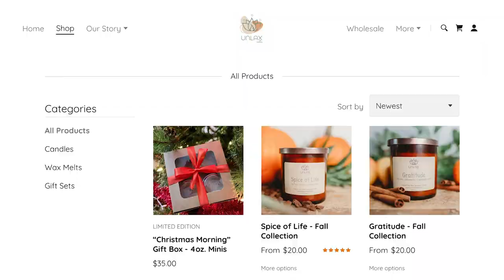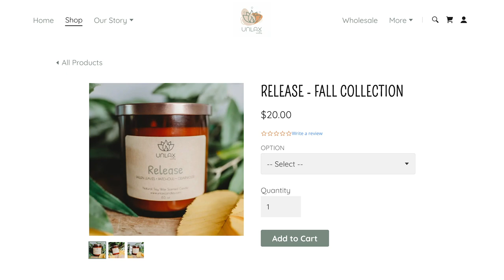This Black Owned Candle Company is Bringing Self Care to All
Meet the maker behind Unlax Candles and how this military-owned business creates a therapeutic escape for mental health.

After joining the military at the age of 18, Kay’s difficult experience and steadfast dedication to support her family impacted her mental health. Through therapy, she discovered how challenging it was for her to truly relax and unwind. She started experimenting with making handmade candles for herself to escape from the anxieties of a stress-infused job. Fueled by the meditative process of candle making, she launched Unlax Candles and hasn’t looked back since. Using the GoDaddy Websites + Marketing platform, Kay easily built a website with an online store and integrated sites like Amazon, Etsy and Facebook Marketplace with the click of a button. Before she knew it, her candle company quickly blossomed as folks prioritized supporting Black businesses during the BLM Movement. As Kay continues to serve as a positive example for others to focus on self-care, she wants to prioritize her own mental health so she can connect with her customers with a big heart and open mind.